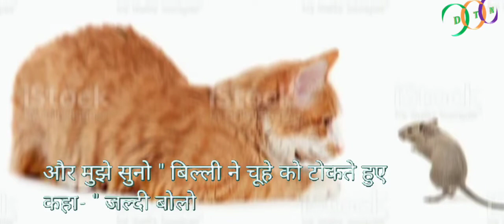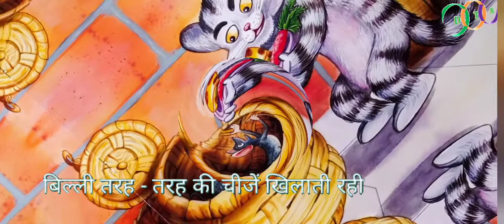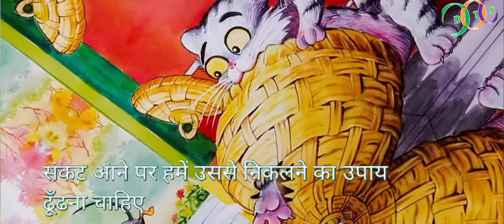The clever rat🐀||चालक चूहा